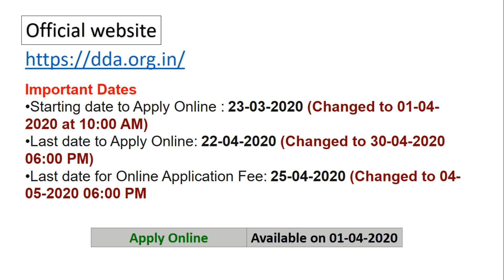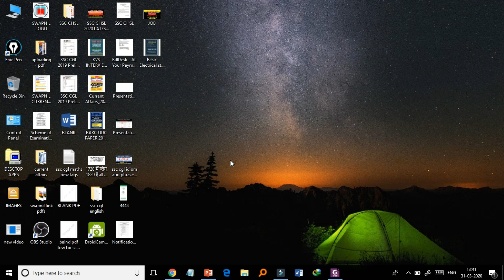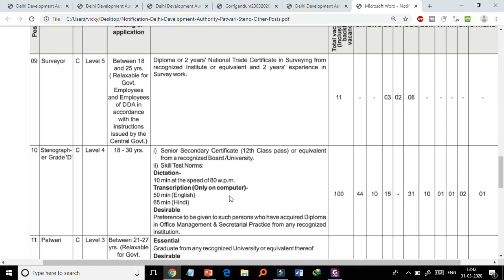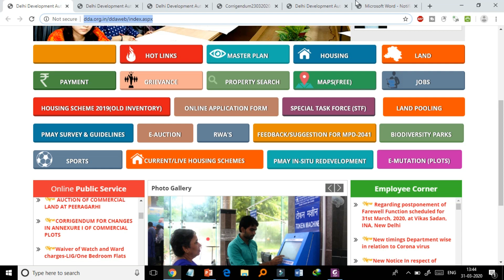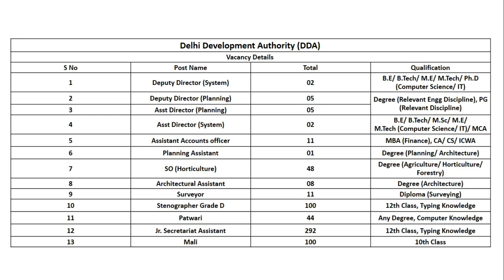DDA recruitment 2020 Jr Secretariat Assistant Steno & Other Posts | Delhi Development Authority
DDA Recruitment 2020 | Steno, Patwari, Surveyor & Other Posts | Total Vacancies 629 | Last Date 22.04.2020 | Apply
DDA Recruitment 2020: Delhi Development Authority has released the new DDA Notification [Advt No 01.2020] for Various Posts. A total of 629 vacancies are released for the following post of Deputy Director, Assistant Director, Assistants Accounts Officer, Planning Assistant, SO, Architectural Assistant, Surveyor, Stenographer, Patwari, Jr. Secretariat Assistant & Mali. Candidates can send their online application through dda.org.in. DDA Recruitment 2020 Online applications process will be starts from 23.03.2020 and it will be ended on 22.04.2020. According to the DDA vacancy notification, these 629 vacancies are allotted for DDA Direct recruitment 2020. Aspirants who are looking for Delhi Jobs can use this opportunity.

Delhi Development Authority will recruit the aspirants via written test/ interview/ skill test. Selected candidates will be appointed at anywhere in Delhi. Contenders have to pay required fee on or before the last date 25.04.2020. DDA Recruitment 2020 Online Application and DDA New notification is available @ Applicants should pass 10th Std/ 12th Std/ Degree/ Diploma/ CA/ Architecture/ B.E or B.Tech/ M.E or M.Tech/ Ph.D. Before apply to these openings candidates must check their eligibility i.e. educational qualification, age limit, experience and etc. More details of DDA recruitment Notification, upcoming DDA Jobs notices, syllabus, answer key, merit list, selection list, admit card, result, upcoming notifications and etc. will be uploaded on official website.

Details of DDA Direct Recruitment 2020
Organization Name Delhi Development Authority
Job Type Central Govt.
Advertisement Number Advt No 01.2020
Starting Date for Submission of online application  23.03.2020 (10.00 am)
Last Date for Submission of online application  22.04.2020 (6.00 pm)
Last date for payment 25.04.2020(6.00 pm)
Here you will get information of Steno, Mali, Patwari, Surveyor & Other Posts like educational qualification, age limit, application mode, fee and how to apply. Keep check regularly to get latest updates about state govt jobs, central govt jobs, Delhi Jobs and etc.

DDA Vacancy 2020 Details
As per the notification, overall 629 vacancies are allotted for this recruitment. Post wise vacancy details are given below.
Name of the Post No of Vacancy
Deputy Director 07
Assistant Director 07
Assistants Accounts Officer 11
Planning Assistant 01
SO 48
Architectural Assistant 08
Surveyor 11
Stenographer 100
Patwari 44
Jr. Secretariat Assistant 292
Mali 100
Total 629
Eligibility Criteria for DDA Steno, Mali, Patwari, Surveyor & Other Posts
Educational Qualification

Applicants should pass 10th Std/ 12th Std/ Degree/ Diploma/ CA/ Architecture/ B.E or B.Tech/ M.E or M.Tech/ Ph.D.
Check Advertisement for educational qualification.
Age Limit

Name of the Post Age Limit
Deputy Director 40 years
Assistant Director 30 years & 35 years
Assistants Accounts Officer, Planning Assistant, SO & Architectural Assistant 30 years
Surveyor & Mali 18 to 25 years
Stenographer 18 to 30 years
Patwari 21 to 27 years
Jr. Secretariat Assistant 18 to 27 years
Selection Process

Delhi Development Authority will recruit the aspirants via written test/ interview/ skill test.
Mode of Application

Applications via online mode only will be accepted.
Application Fee

Check Advt to get fee details.
Steps to fill up DDA Recruitment 2020 Online Application
Go to official website dda.org.in.
Click “Jobs” find the advertisement “Advt No 01/2020”, click on the advertisement.
Notification will open read it and check Eligibility.
To apply enter you details correctly and make the payment.
Finally click submit button and take the print of the application form

dda recruitment 2019 notification
dda jobs 2019
dda recruitment 2019 apply online
dda recruitment 2019 online application
dda login

Jr Secretariat Assistant Steno & Other Posts